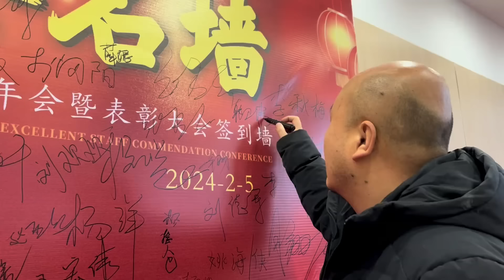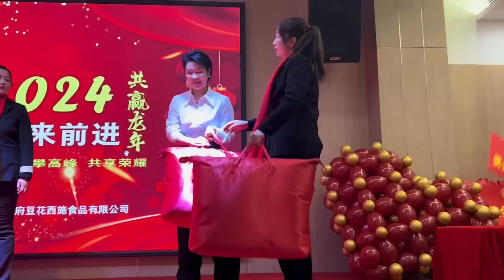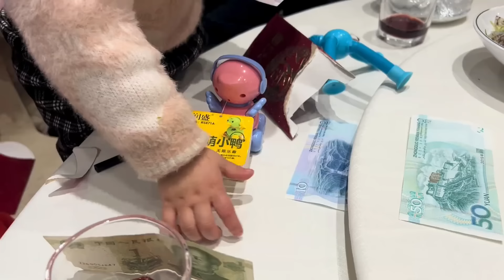老挝媳妇第一次参加公司年会惊呆了，中国公司的员工福利太好了